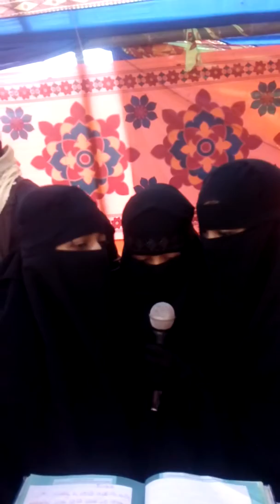দাউদকান্দি শ্রীরায়েরচর মহিলা মাদ্রাসার বার্ষিক মাহফিলে খতমে নবুওয়াত জিন্দাবাদ January 24, 2020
খাদিজাতুল কোবরা  মহিলা মাদ্রাসা খালিশা বাজার দাউদকান্দি কুমিল্লা।